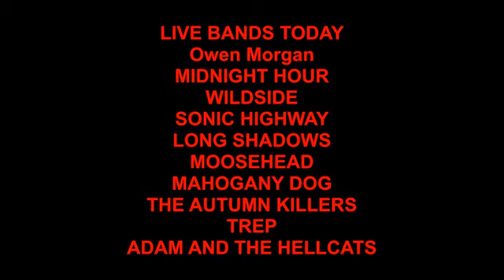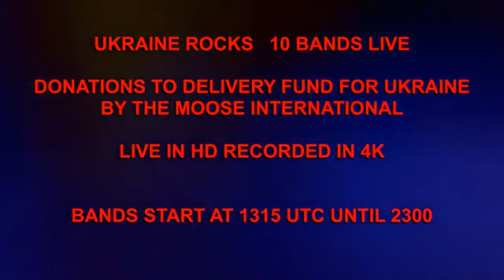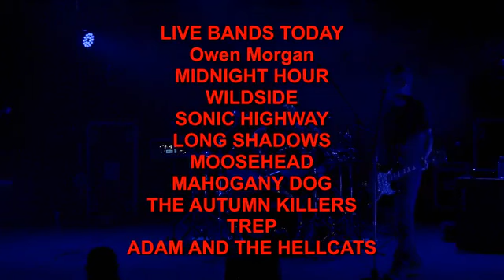Ukraine 🇺🇦 Rocks at Bedwas Working Men's Hall. 16.04.22